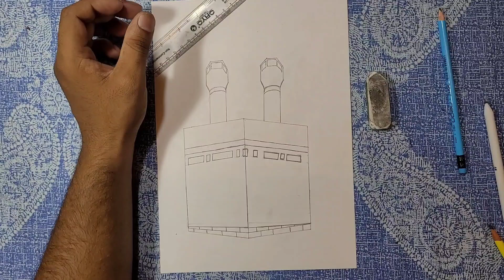How to Draw easy Kaaba Drawing || Kaaba Drawing Tutorial || Easy Kaaba Pencil Drawing, iqra Drawing